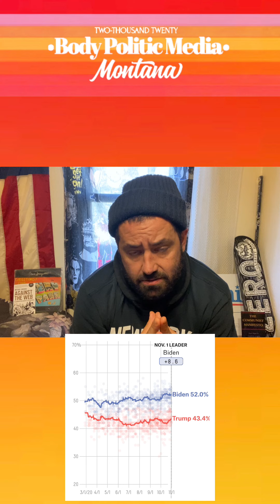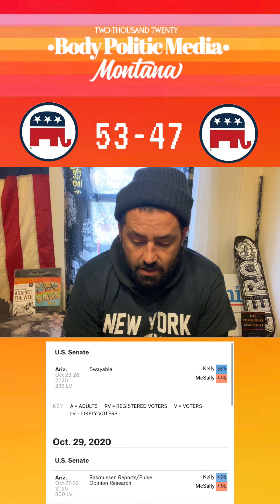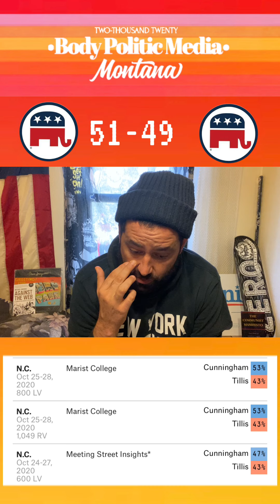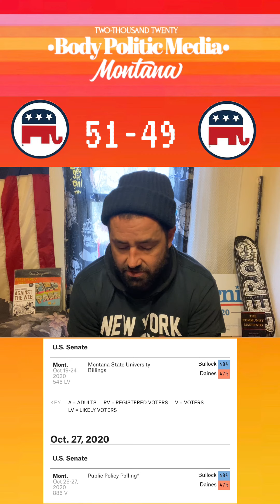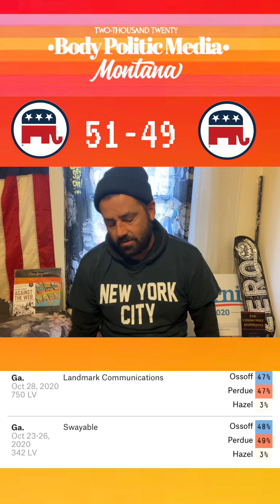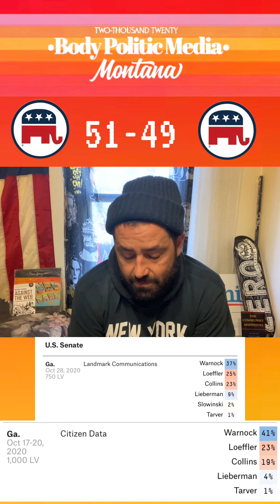Good Morning Sunday Morning Episode 4 - Senate Election Predictions